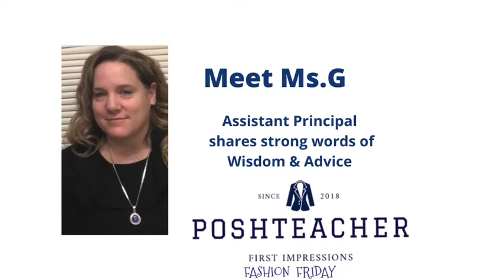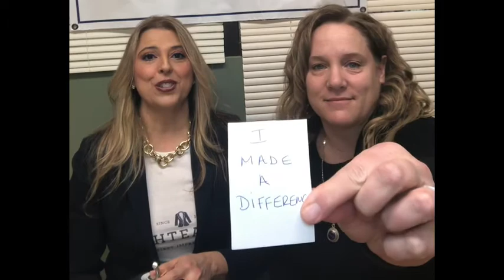Meet Assistant Principal ...Ms. G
Poshteacher celebrates and acknowledges teachers.
We are honored to have interviewed Ms.G an assistant Principal

Please Note: This was filmed pre-CoVid And it was Poshteachers first video so apologies for some cinematography issues BUT the Content is what is important AND it is Amazing!!!